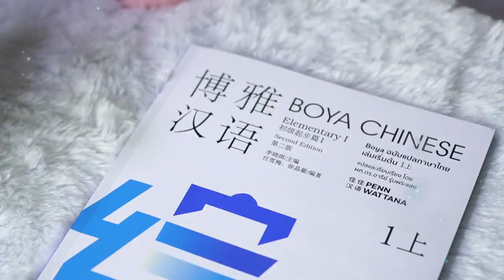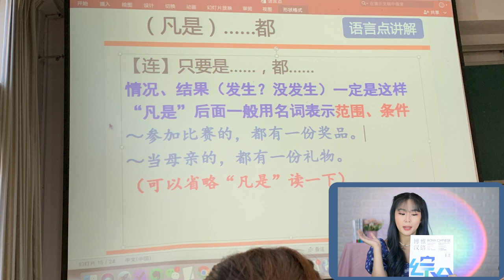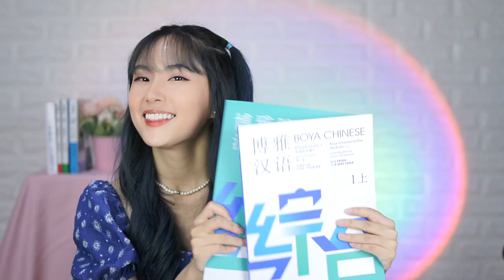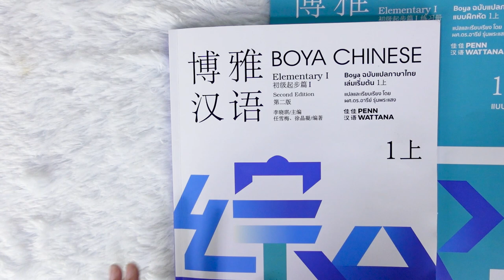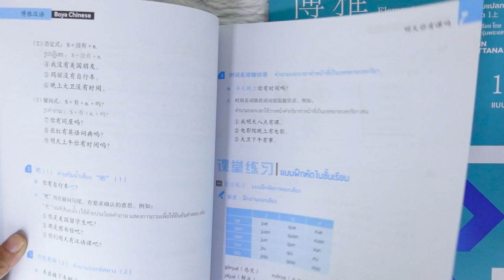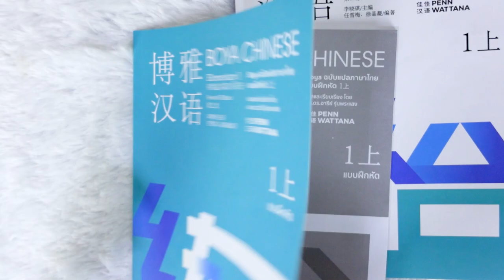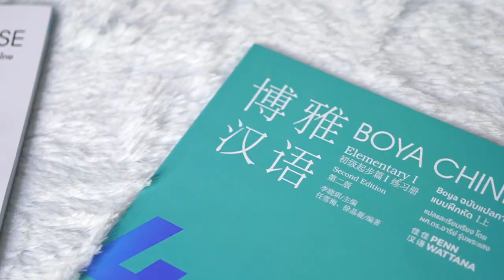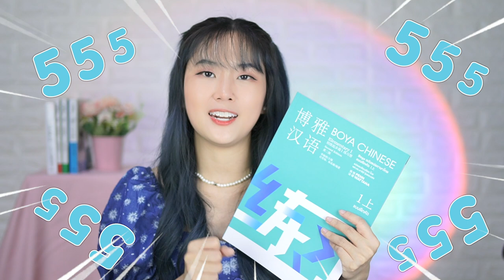หนังสือเรียนจีนเริ่มต้น Boya ปูพื้นฐานครบ 4 ทักษะ ฟัง, พูด, อ่าน, เขียน ใช้ต่อยอดยาวๆ | PetchZ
เหล่าซือหรือนักเรียนภาษาจีนคนไหน กำลังมองหาหนังสือเรียนจีนแปลไทย ที่ปูพื้นฐานครบทั้ง 4 ทักษะ ฟัง, พูด, อ่าน, เขียน อธิบายเนื้อหาละเอียดๆ Boya Chinese หรือ 博雅汉语 น่าสนใจมากค่ะ  ลองดูรีวิวโดยรวมจากคลิปนี้ก่อนได้เลยค่ะ หรือไปดูหนังสือของจริงได้ที่ร้านหนังสือชั้นนำทั่วไปเลยนะคะ 🤗

0:00 Highlight
0:36 Intro
1:22 หนังสือเริ่มเรียนจีนแต่ละเล่มต่างกันยังไง
2:29 แนะนำหนังสือ Boya คร่าวๆ
3:13 Hanyu Jiaocheng VS Boya Hanyu
4:11 ทำไมเล่มนี้ต่างจาก Boya ที่เคยเห็น
5:09 Boya Hanyu ดียังไงบ้าง
5:50 เนื้อหาด้านในหนังสือ
6:34 ตัวอย่างเนื้อหาการออกเสียง
7:20 ตัวอย่างเนื้อหาบทเรียน
8:58 รีวิวเล่มแบบฝึกหัด
9:31 หนังสือเล่มนี้เหมาะกับใคร
12:24 ราคาและช่องทางการสั่งซื้อ
13:22 กดไลค์ กดแชร์ เป็นกำลังใจให้ด้วยนะคะ 🥰